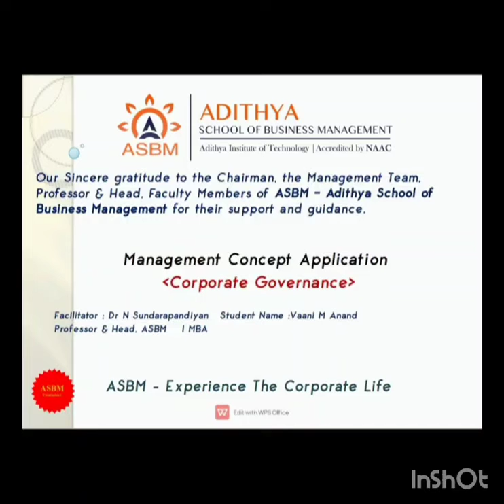ASBM MBA - Management Documentary - Corporate Governance by Vaani M Anand I MBA